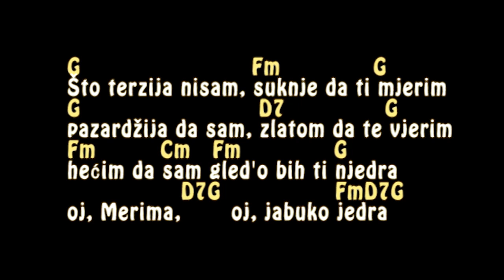Saban Saulic - Omer i Merima - Tutorijal